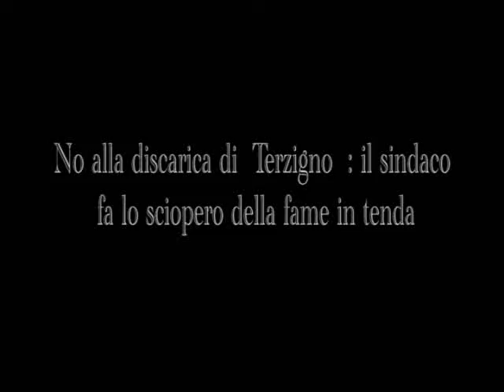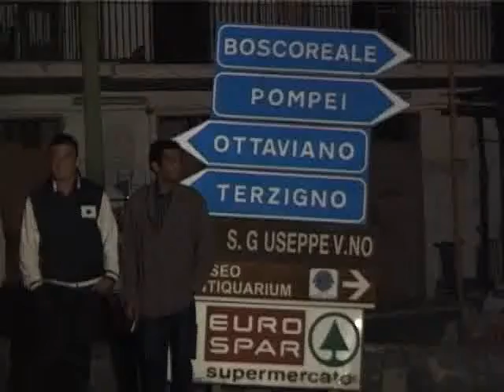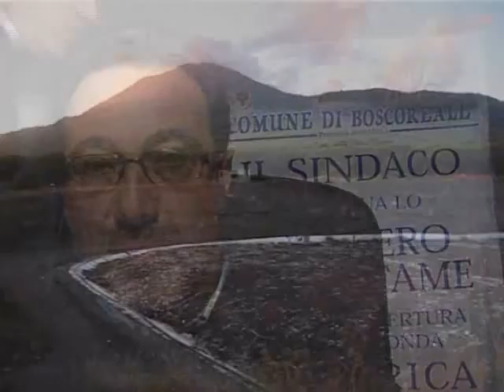No alla discarica,il sindaco fa lo sciopero della fame in tenda